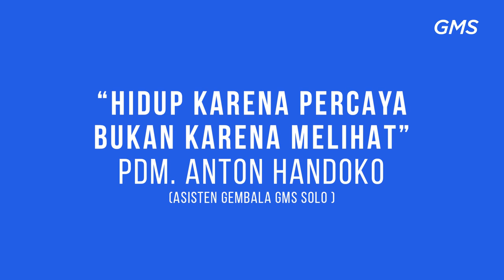GMS SOLO - HIDUP KARENA PERCAYA BUKAN KARENA MELIHAT - PDM ANTON HANDOKO